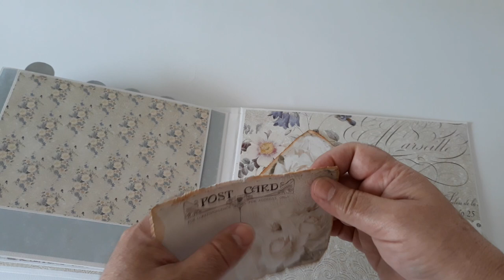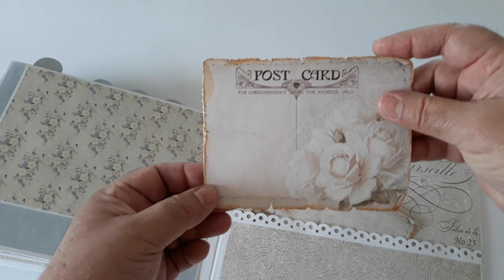Álbum 50 Anos de Casamento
Papéis New England - Stamperia
Baseado no Workshop Online de Lluna Nova Scrap